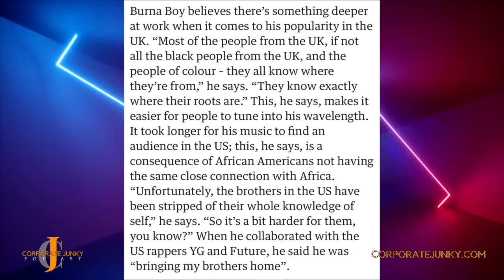Should Black Americans be attacking Burna Boy for this reason?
“Change the way you look at things and the things you look at change.” - Wayne Dyer

"Greatness starts in the mind. Learn to first defeat yourself." --Corporate Junky

Corporate Junky is an edutainment podcast. I try to provide valuable information with facts as best as I know them and may not always get it right sometimes. Please do your research in addition to what is shared on this platform.